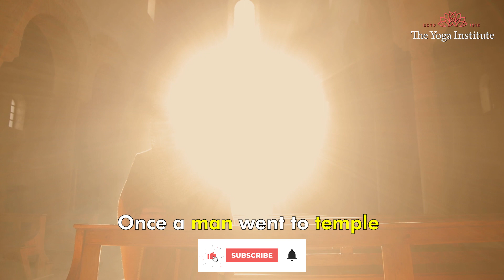Watch This to Find the Secret of Life & Happiness | Motivational | How to be Happy & Positive?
Do you want to discover true happiness? If yes then watch this motivational video and get what you are seeking. Help us spread this video to reach out to as many people as possible so they can benefit from these excellent tips. Let us work together to promote happiness and make the world a better place to live. Thank you!